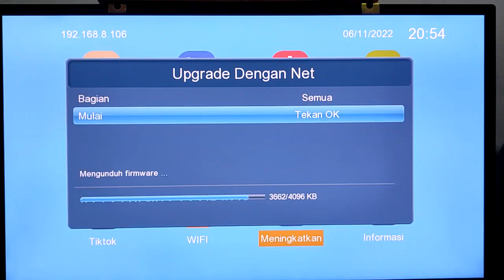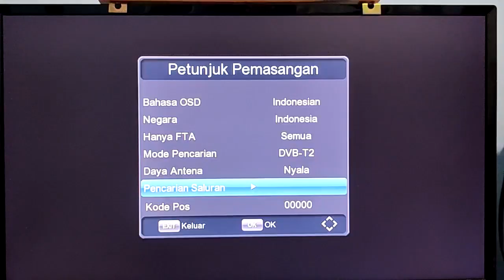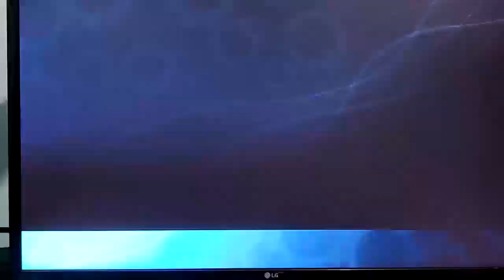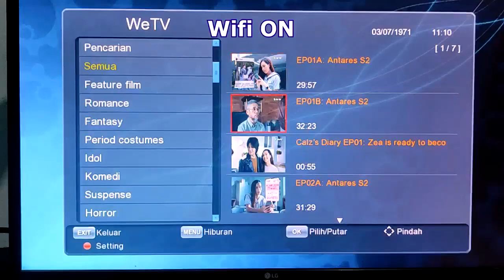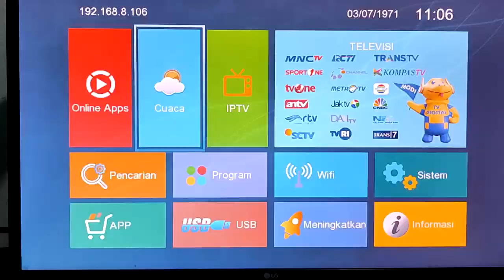update software stb luby dvb t2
cara update software dvb t2 luby tipe 01  ,untuk tampilan home screennya jadi fresh mirip tampilan android tv,pastikan sinyal internet kencang untuk mencegah kegagalan,segala resiko di tanggung penumpang.Ini adalah update yang ke 2 untuk tahun ini.Gunakan usb  dongle  wifi model antena ,harga 35k -45k tergantung toko.dvb t2 luby ada 3 seri 01,02,03 yang di vidio tipe 01

atau bisa cek di web official luby